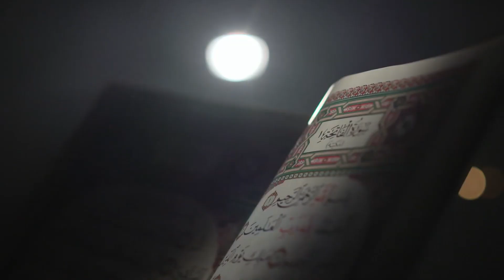Siapa yg melakukan perubahan salama ashabul khafi tidur? Tadabbur QS. Al Kahfi ayat 10